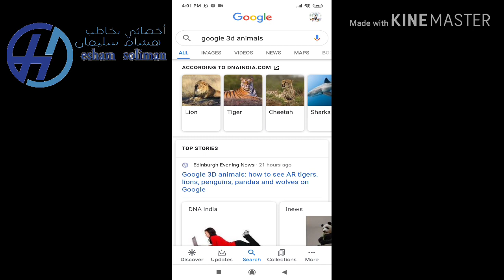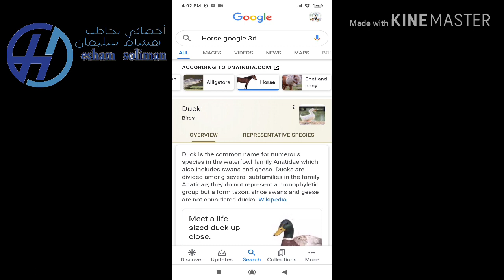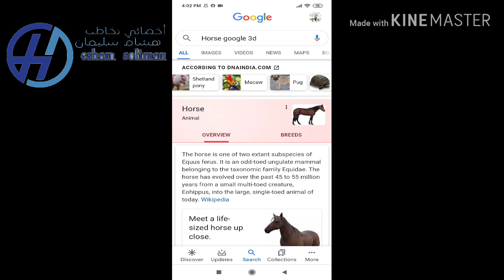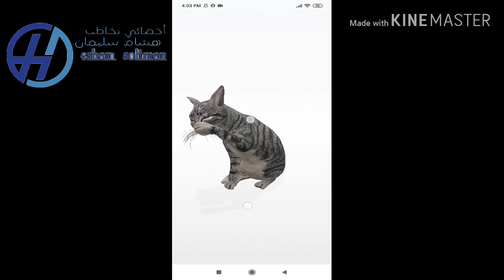Google 3d animals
Google 3d animal's إستغل
في تنمية لغة إبنك وظف الموبايل و التكنولوجيا صح